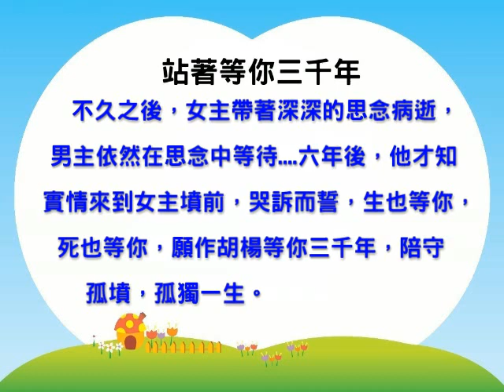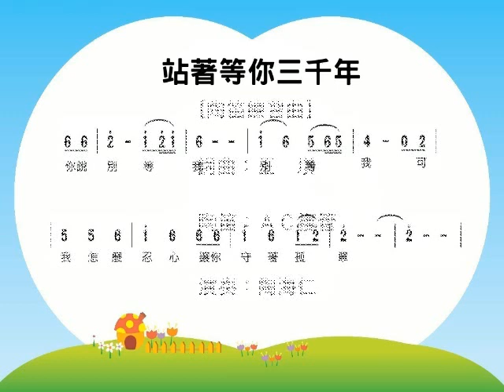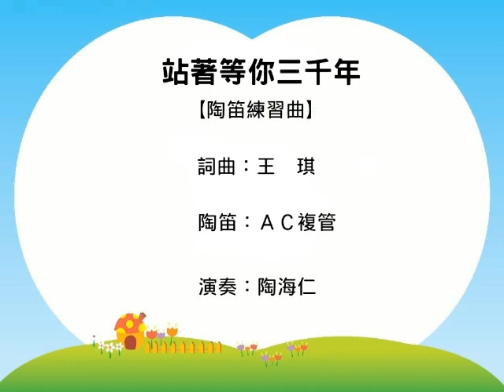Ｂ7005 站著等你三千年 陶笛練習曲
曲名：站著等你三千年
詞曲：王琪
陶笛：ＡＣ複管
演奏：陶海仁